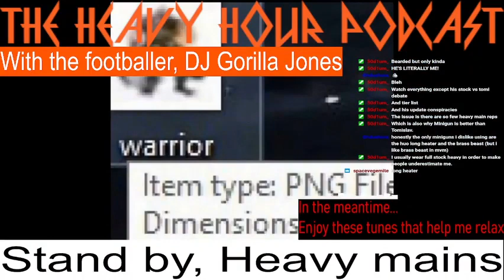The Heavy Hour Episode 4: The Banana King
Whether the thumbnail exaggerates anything is up to your discretion

In this episode of The Heavy Hour Podcast, we speak with a Heavy main with a journey that has gone on a slightly different trajectory, being a finalist for the now-defunct National Heavy Boxing League, as well as having the most Second Bananas in his inventory (2,000+, seriously)! He is somewhat of a rebellious type, not sticking with one weapon or loadout, and it may seem he is one thing, but in reality he isn't! He's a man from the skies, he's SpaceVegemite and he is "Shredding the world, one bitch at a time"!

I am scouting committed heavy mains, past and present to interview, if you think you have a lot to say, join The Heavy Warriors Discord and/or DM me @D.J. Gorilla Jones#1076 on Discord.